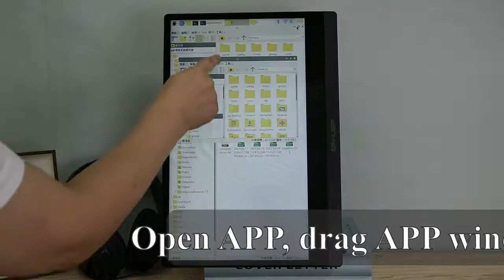Raspberry Pi & M505T Touch Monitor Portrait Display and Touch! Slim and Foldable!｜GeChic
Showing the portrait display and portrait touch application of M505T together with Raspberry Pi 3 B. If you know to learn more about the setting tutorial.

🔔Let's play with On-Lap Monitor!!